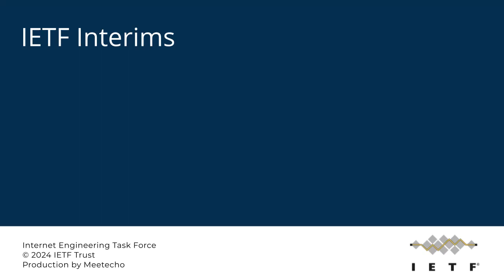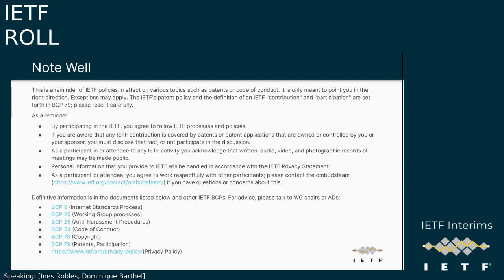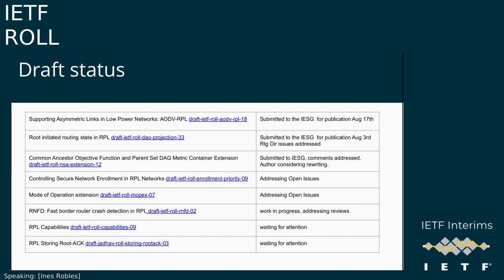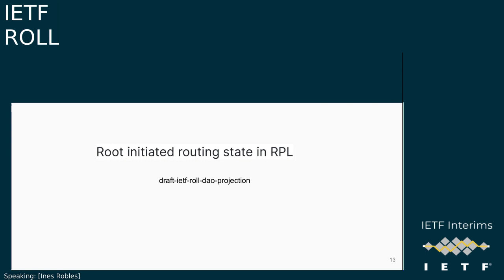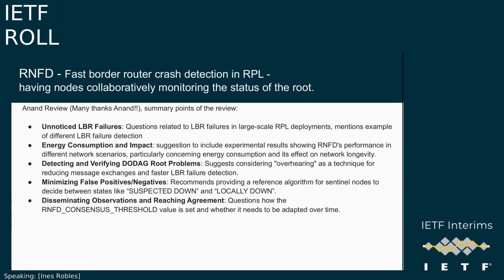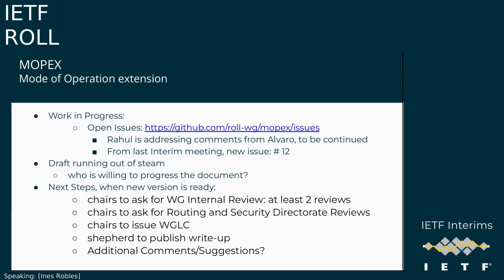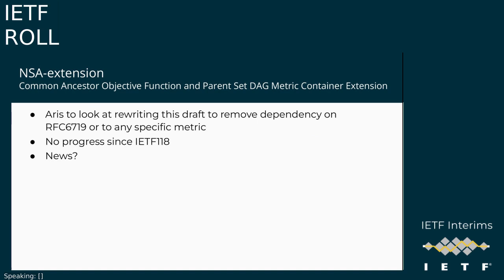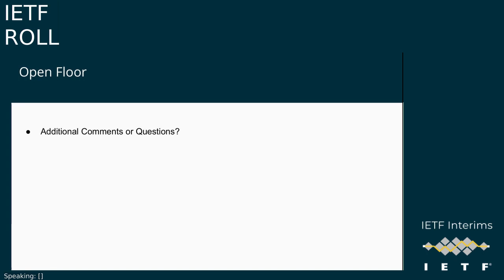IETF-ROLL-20240125-1300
ROLL interim meeting session
2024/01/25 1300